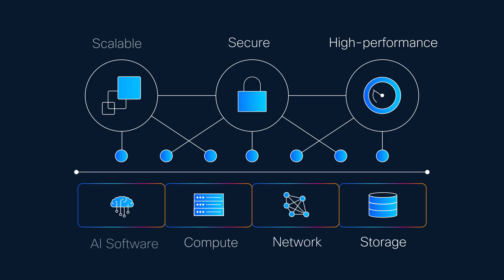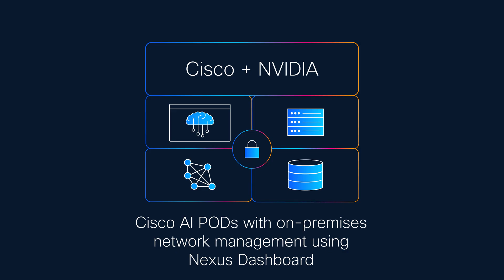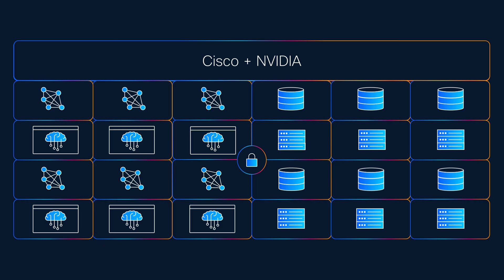Accelerate AI innovation with Cisco Secure AI Factory with NVIDIA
The Cisco Secure AI Factory, developed in collaboration with @NVIDIA and strategic partners, is a powerful solution that propels enterprises toward secure and rapid AI adoption. This integrated solution combines cutting-edge AI infrastructure, inherent security features, and advanced AI software tools, paving the way for transformative possibilities.

By leveraging enterprise data and AI models as foundational inputs, the Cisco Secure AI Factory with NVIDIA empowers AI teams to operationalize AI and GenAI pipelines with agility and purpose. This acceleration in delivering AI tokens and applications fosters remarkable advancements in prediction, generation, and reasoning, enabling enterprises to unlock business value and realize their aspirations through the power of AI.